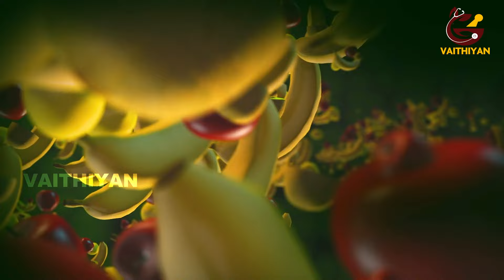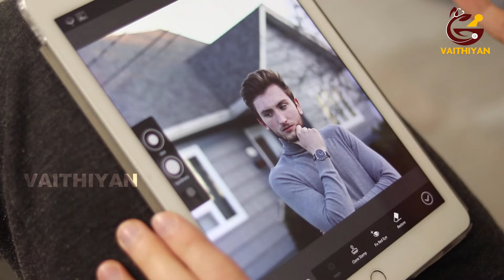என்றும் இளமையா இருக்கு இதோ சூப்பர் கொலாஜென் FOODS| ANTI AGING FOODS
வைத்தியன் நேயர்களின் ஆரோக்கியத்தில் அக்கறை கொண்டவன்.  பார்த்து பயன் பெறுங்கள்.

Dear Friends,

Vaithiyan YouTube channel's motto is to publish videos about health benefits and to prevent disease. We want our people to lead healthy life.